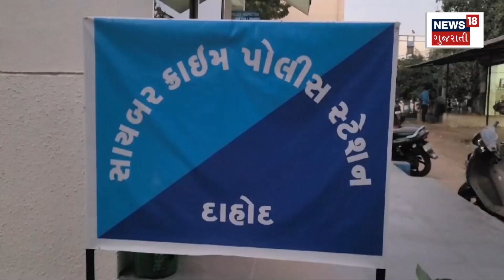Top News Today: 10 મિનિટ 10 ખબર | 10 મિનિટમાં સૌથી મહત્વની 10 ખબરો | Gujarat News | News18 | N18V